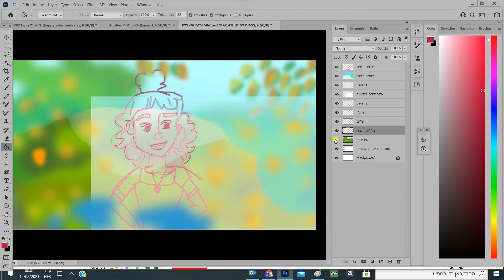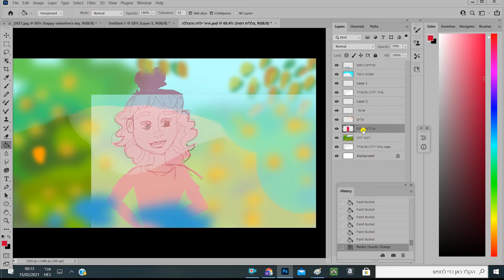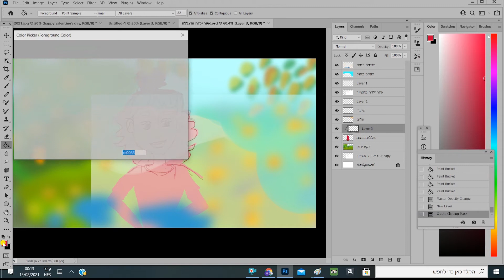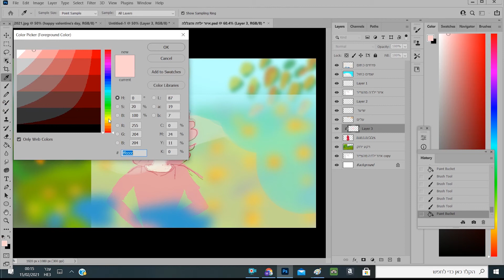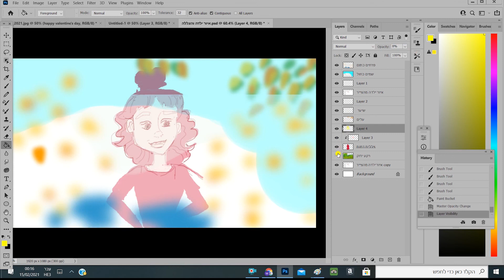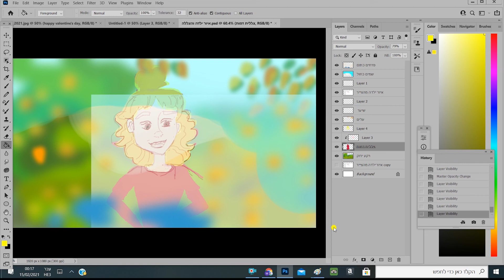איור דיגיטלי.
ברוכים הבאים לערוץ - סטודיו פפאיה חוגים וסדנאות למבוגרים וילדים. סדנאות דיגטליות חדש!!(פתיח)
בערוץ תתקיים הגרלה למינויים המזכה אתכם/ן בקופון סדנה אישית לכם/ן מתנה לחברים/ות לבחירתכם/ן.
אתם מוזמנים להשתתף בהגרלה ולהירשם לערוץ היוטיוב, לקבלת עדכונים בזמן אמת יש ללחוץ על הפעמון.
מוזמנים לשאול שאלות, להגיב ולהירשם.